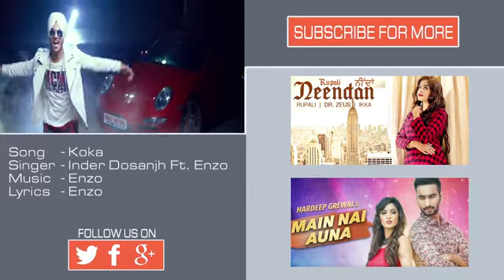Chahtaan Awesome song. MurSHid LoOg